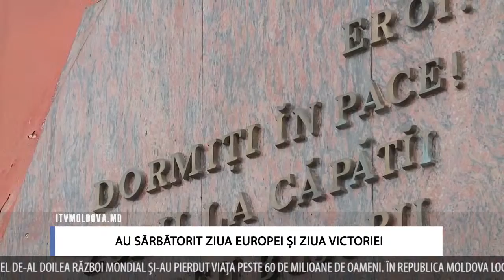AU SĂRBĂTORIT ZIUA EUROPEI ȘI ZIUA VICTORIEI